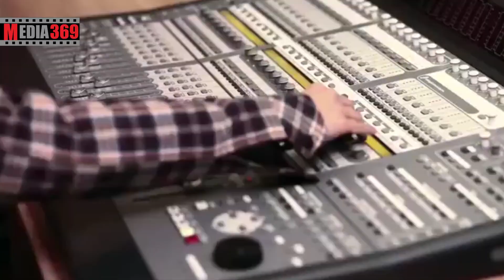ده نکته جالب از زندگی لوکس بهرام رادان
همه چیز درباره بهرام رادان
اگر از این ویدئو خوشتون اومد با ما همراه باشید تا بتوانید هزاران ویدئو جالب دیگر را هم مشاهده کنید
در این ویدیو به این سوالات پاسخ داده خواهد شد:
بهرام رادان کیست؟
اولین فیلم بهرام رادان کدام ایت؟
بهترین فیلم بهرام رادان کدام است؟
بهران رادان برای بازی در کدام فیلم به عنوان بهترین بازیگر مرد جایزه گرفت؟
بهرام رادان بازیگری را از چه سنی شروع کرد؟
تحصیلات بهرام رادان چیست؟
آیا بهرام رادان مجرد است؟
همسر بهرام رادان کیست؟
حقایق جالب زندگی بهرام رادان چیست؟
بهرام رادان برای چه برندهایی تبلیغات کرده است؟
شغل دوم بهرام رادان چیست؟
بهرام رادان استقالیله یا پرسپولیسی؟
شهرت بهرام رادان به چه دلیل است؟
بهرام رادان چطور معروف شد؟
بهرام رادان چند خواهر و برادر دارد؟
بهرام رادان اصالتا اهل کجاست؟
کافه بهرام رادان کجاست؟
1.ازدواج و همسرش
بهرام رادان تاکنون ازدواج نکرده است و مجرد می باشد . چندی پیش او با انتشار یک عکس در کنار یک زن در صفحه اینستاگرامش خبر عروسی اش را داد ! اما این خبر واقعیت نداشت و دروغ سیزده او بود ! این عکس در واقع مربوط به حضور او در یک فیلم آمریکایی می باشد. مادرش می گوید ازش دلخور هستیم و دوست داریم زودتر ازدواج کند و ما هم بچه هایش را ببینیم ولی هنوز قانع نشده است، رادان در پاسخ به این دلخوری می گوید : فعلا برنامه اى براى رفع این دلخورى ندارم، شاید کمى رازیانه دم کرده موجب التیام موقت این دلخورى بشود.
2.شغل دوم بهرام رادان
کافه ویونا که زنجیری از زنجیره کافه های ویونا در ایران است، قهوه سوئیسی اصل به خوردت می دهد و دکور تقریبا ثابتی میان این کافه با دیگر کافه های ویونا وجود دارد یعنی اگر روزی گذرتان به یک ویونا افتاد انگار بقیه را هم رفته اید، مسوول یکی از شعب ویونا به ما می گوید رادان از سهامداران این کاف های زنجیره ای است اما ویونای مرکزی، او را تنها صاحب چند ویونا می داند. چیزی که درباره اش اتفاق نظر بیشتری هست، کافه ۴۵ نفره در پاسداران است که اغلب می گویند این یکی مال شخص خودش است و اینکه کشیدن سیگار در این مکان ممنوع است.
3.مدلینگ
اولین برندی که به من پیشنهاد مدلینگ و تبلیغ داد ال جی بود، قرارداد بستیم و رقم قرارداد هم خوب بود، بعد هم با نیمانى کارى انجام دادم و بعد یک شرکت امور مخابراتى، تا اینکه مدتی تبلیغات ممنوع شد. بهرام رادان در حال حاضر مدل تبلیغاتی برند چرم مشهد است.
4.شروع فعالیت بازیگری
خیلی از آدم ها بعد از سربازی دنبال کار می گردند، من هم یکی از آنها بودم که بین آگهی های روزنامه دنبال یک شغل مناسب می گشت، چشمم که به آگهی کلاس های بازیگری هیوا فیلم خورد گوشی را برداشتم و بعد هم سر از کلاس ها درآوردم و یک هفته از کلاس ها نگذشته بود که فرم انتخاب بازیگر یک فیلم سینمایی را پر کردم..
5..طرفدار دو آتیشه استقلال
بهرام رادان به شدت فوتبالی است، فرصت گیر بیاورد با رفقایش فوتبال بازی می کند و یک استقلالی دو آتیشه است هر جایی که صحبت از فوتبال و استقلال و پرسپولیس باشد سینه چاک از استقلال طرفداری می کند.
6.حمل مشعل بازی های المپیک ۲۰۱۸
کمپانی سامسونگ در سال ۲۰۱۷ که اسپانسر بازی های المپیک بود، از بهرام رادان درخواست کرد تا مشعل بازی های المپیک زمستانی ۲۰۱۸ را حمل نماید. او با این درخواست موافقت نمود و در این مورد گفت که حمل مشعل حس خیلی خوبی برای او به ارمغان می آورد.
7.جنجال حمایت از همجنس گرایان
رادان در صفحه توئیتر خود قانونی شدن ازدواج همجنسگرایان در کنگره آمریکا را به اندازهٔ لغو برده داری یک رویداد تاریخی قلمداد کرد اما پس از چند روز، طی فشارهای امنیتی موجود، احضاریه ها و چاپ مداوم مطالبی بر علیه وی در روزنامه کیهان، مجبور به نوشتن نامه ای خطاب به مدیرمسئول روزنامه کیهان شد و توئیت خود را نیز حذف کرد.
8.شهرت بهرام رادان
بازی بهرام رادان در دومین فیلم خود بنام آواز قو در سال ۷۹ بعد از گشایش های سیاسی اصلاحات به چشم آمد و او ار نامزد کسب جایزه بهترین بازیگر نقش اول مرد کرد، سپس بازی در فیلم موفق بنام شمعی در باد به کارگردانی پوران درخشنده در سال ۸۲ سیمرغ بلورین بهترین بازیگر نقش اول را برایش به ارمغان آورد اما مطمئن بهترین و ماندگار ترین نقش وی در فیلم سنتوری به کارگردانی داریوش مهرجویی سال ۸۵ بود.  نقش علی سنتوری سال های سال رادان رو در حافظه تاریخی سینمای ایران ثبت کرد.
9.خانواده
دوخواهر و یک برادر دارد و خودش فرزند آخر خانواده است، مادرش خانه دارد و پدرش سرهنگ بازنشسته قبل از انقلاب است. پدر وی اصالتاً اهل اصفهانی است.
مادر بهرام رادان در واکنش به سوال غذای مورد علاقه ی پسرش گفت : خب کلا که دستپخت من را دوست دارد، البته همه دستپخت مادرشان را دوست دارند، بهرام هم مثل همه، بهرام همه غذاهای خوشمزه را دوست دارد ولی مثلا قرمه سبزى را بدون لوبیا ترجیح میدهد.
10.تحصیل در کانادا و فیلم سازی
مدتی که کانادا بودم شش ماه متد اکتینگ آکادمیک خواندم، بخصوص در تئاتر با یادگیری شیوه های حفظ دیالوگ به زبان انگلیسی که مثل یک سد در زندگیم بود، می خواستم آن را بشکنم و فکر می کنم شکستم، بعد از آن یک فیلم مستند بنامی رویای شهر در کانادا ساختم.
به کانال مدیا 369 خوش آمدید. در این کانال، دانستنی ها، حقایق جالب و عجیب، زندگی نامه، آیا می دانستید ها و اخبار مربوط به برترین هنرمندان و سلبریتی های جهان سینما و موسیقی در قالب ویدیوهای فارسی در اختیار شما قرار خواهد گرفت.